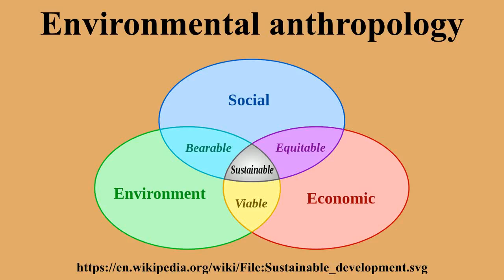Environmental anthropology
Ad-free videos.

Environmental anthropology is a sub-specialty within the field of anthropology that takes an active role in examining the relationships between humans and their environment across space and time.

---Image-Copyright-and-Permission---
About the author(s): original: Johann Dréo (talk · contribs) translation: Pro bug catcher (talk · contribs)
---Image-Copyright-and-Permission---